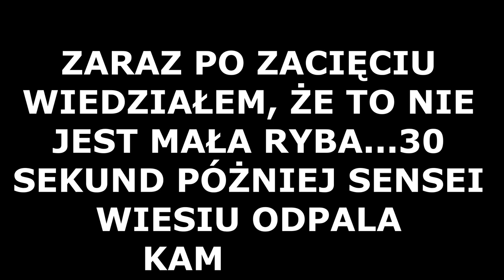🔥 Breaking My Personal Best Record: Catching A 135cm Fish From The Depths Of The Odra River! 🔥🎣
Tym razem nie nastawialiśmy się na kręcenie materiału. Ale profilaktycznie zabrałem kamerkę ze sobą... Miałem czuja bo lipcowy czwartek dał mi nową życiówkę z Odry (z wody) !! Zapraszamy na ten krótki i pełen emocji materiał!!